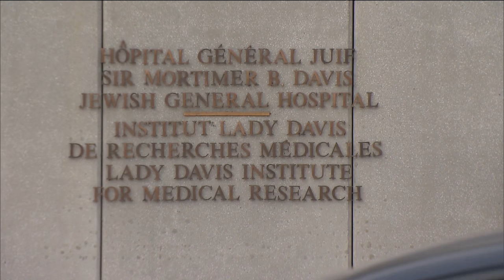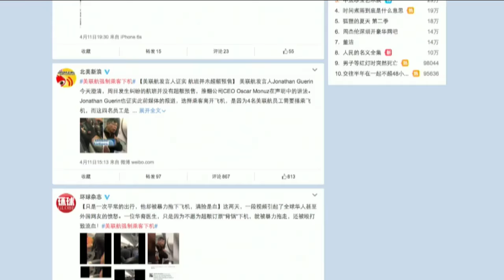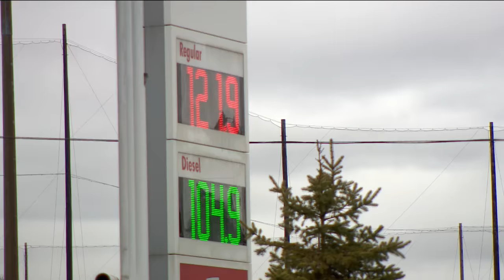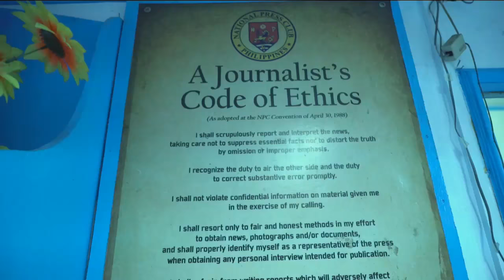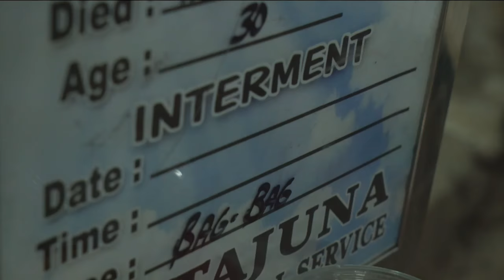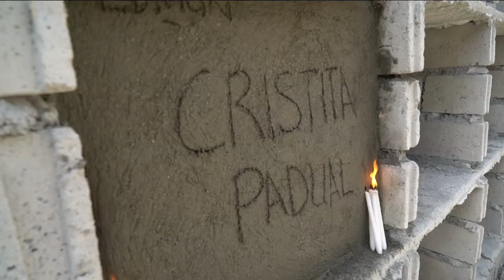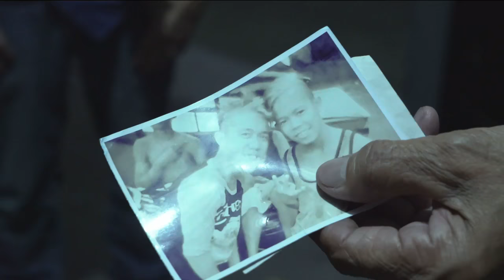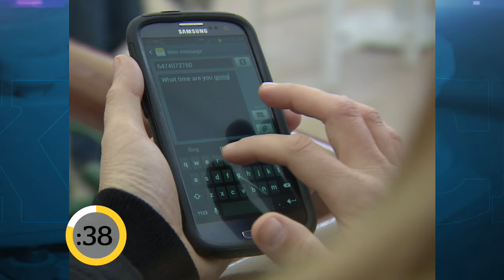The National for Wednesday April 12, 2017